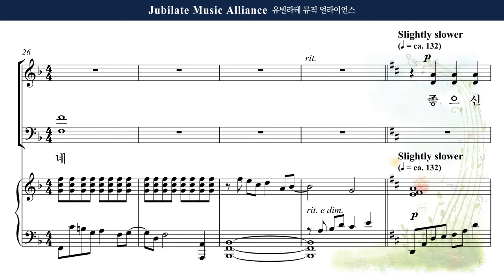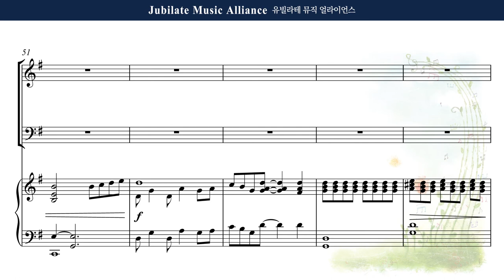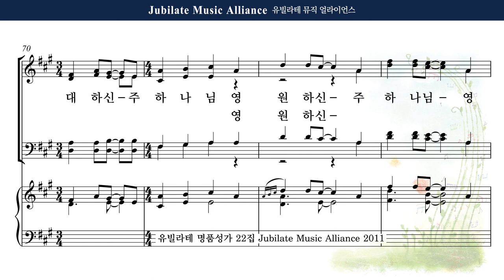[유빌라테 22집] 27. John Leavitt - 전능하신 하나님 찬양 (We Sing the Almighty Power of God) Soprano